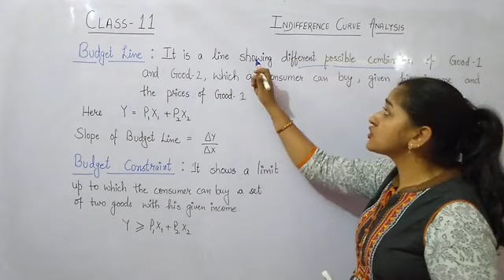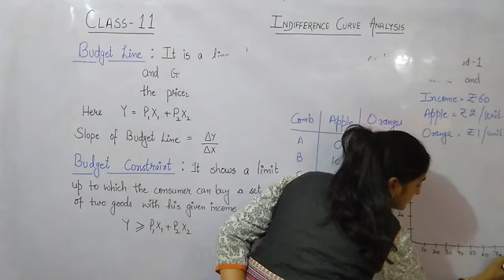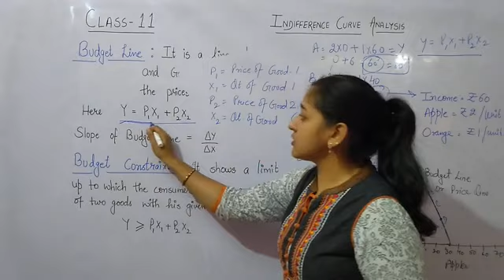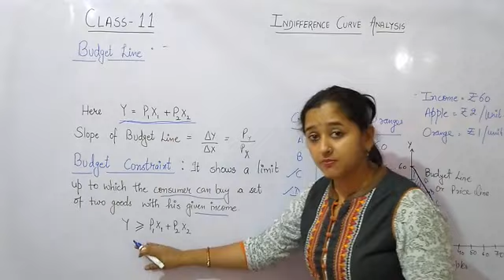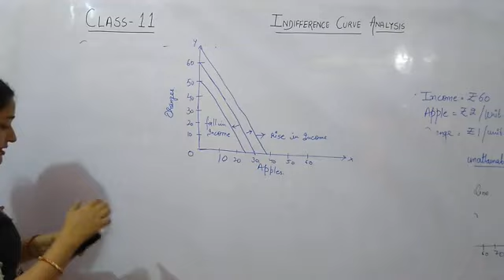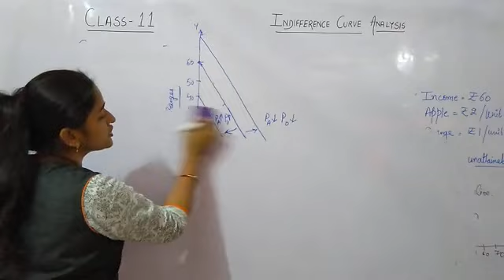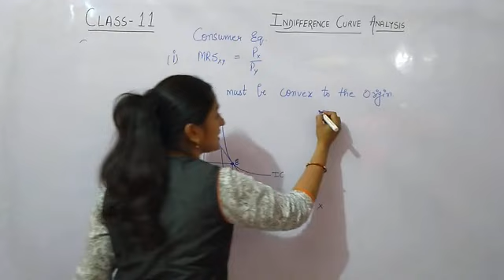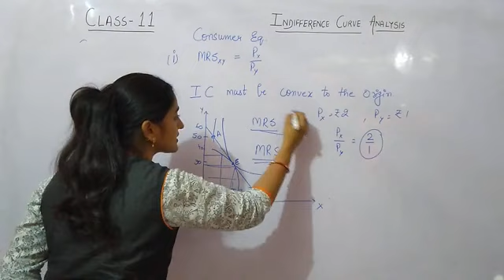Budget line and Consumer Equilibrium - indifference curve analysis - Macroeconomics Class - 11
Concept of budget line and Consumer Equilibrium - indifference curve analysis.